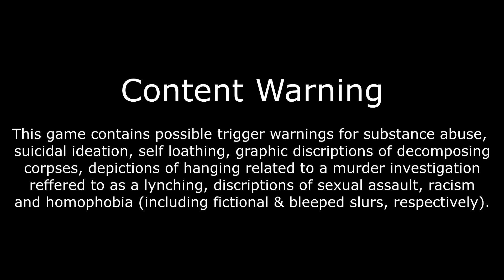All Together Now | Speedfreaks Move Into the Church - (36) Let's Play Disco Elysium [Blind, PC]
Harry gains the off-site copy filament memory and delivers it to Soona. Though it helps her discover the location of the silence anomaly, her research isn't finished. Meanwhile, the Ravers move into the church to get started on their nightclub. Harry talks again with the gang and gets Acele to open up about her friends. This let's play of Disco Elysium Final Cut is blind and on PC. 👇🏻👇🏻👇🏻 [LINKS BELOW]

Disco Elysium is a point-and-click role-playing video game developed and published by ZA/UM in 2019. Players take the role of an amnesiac detective who has been tasked with solving a murder mystery. During the investigation, he comes to recall events about his own past as well as current forces trying to affect the city. The gameplay features no combat in the traditional sense and is instead handled through skill checks and dialogue trees. The Final Cut features full voice acting and new content.